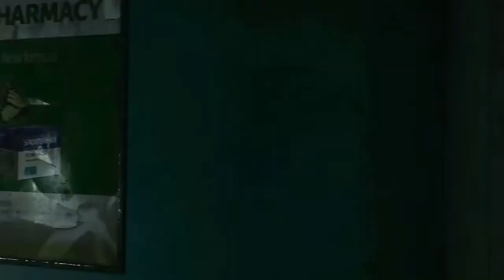DYING LIGHT 2 STAY HUMAN Nova Gameplay de 21 Minutos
Dying Light 2: Stay Human Gameplay Nova remasterizado/upscaled  para PC, PS5, PS4, XBOX SERIES X/S, XBOX ONE.